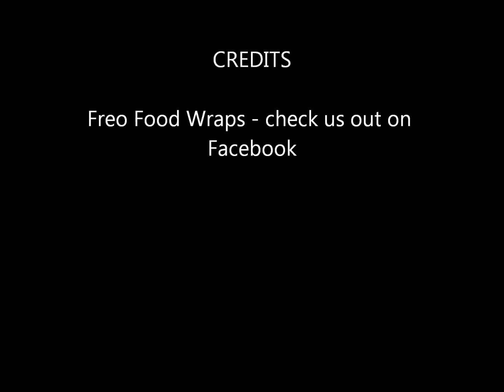Freo Food Wraps how to use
Unique reusable biodegradable wraps are handmade in Fremantle, WA from a combination of unbleached hemp fabric, certified organic cotton and beeswax